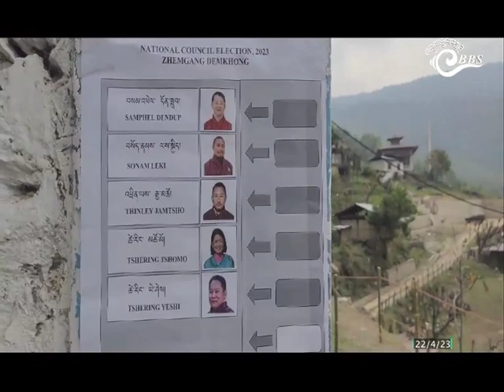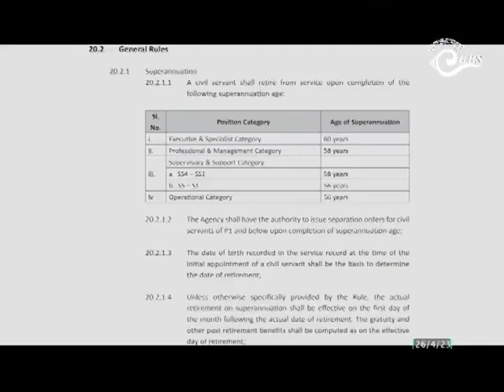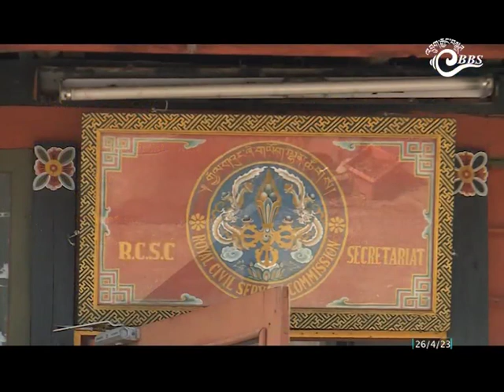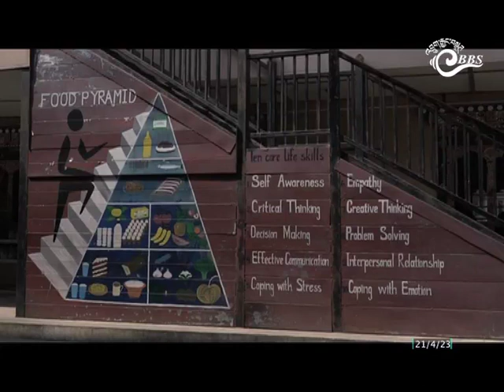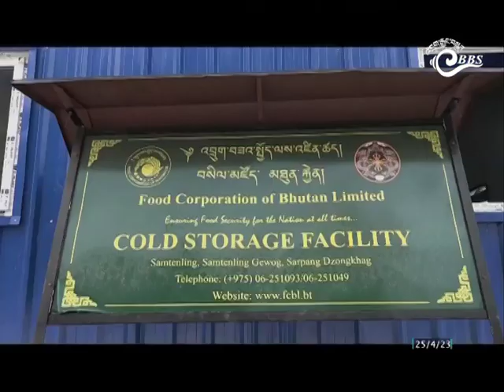Bhutan This Week (April 20 - April 26, 2023)